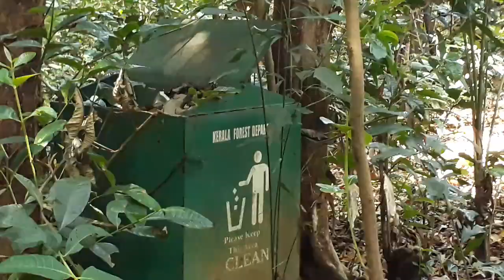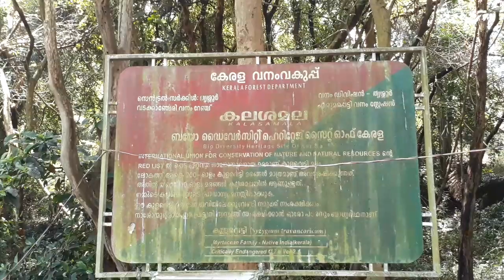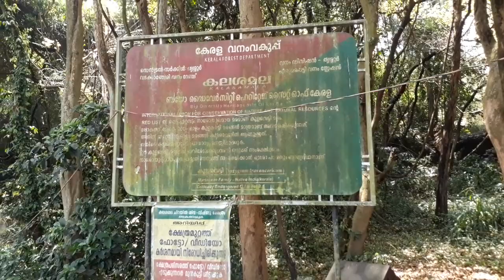RED DATA ബുക്കിൽ ഇടം നേടിയ മരങ്ങൾ. തൃശ്ശൂരിൽ കുന്നംകുളത്ത് kalasamala kulavetti tree kunnamkulam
തൃശ്ശൂർ ജില്ലയിലെ കുന്നംകുളത്തിനടുത്ത് ഉള്ള കലശമല അമ്പലത്തിന് തൊട്ടടുത്താണ് ഈ മരങ്ങൾ നിൽക്കുന്നത്. ഞാവൽ ഇനത്തിൽപ്പെട്ട ഈ മരങ്ങളുടെ പേര് കുളവെട്ടി എന്നാണ്. ഇതിനെ നല്ലൊരു ഐതിഹ്യമുണ്ട്. ദയവായി വീഡിയോ മുഴുവനും കാണാൻ ശ്രമിക്കുക

 ഈ ചാനലിലെ മറ്റൊരു വീഡിയോ കാണാൻ ശ്രമിക്കുക